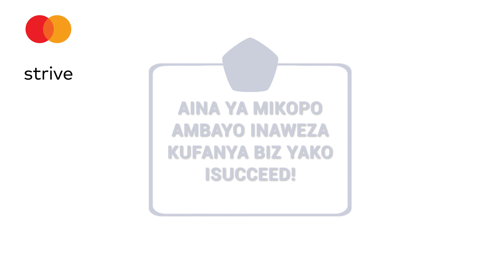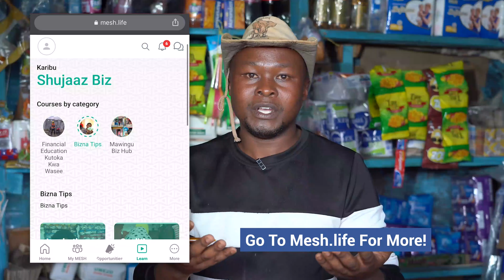Types of Loans kwa msee anataka Kuanza Biz - Kinuthia Part 2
Kuna 4 types of loans zenye unaweza chukua na zikusaidie kwa biashara. Kinuthia anatupeleka na rada.